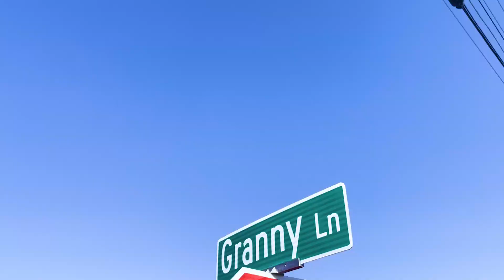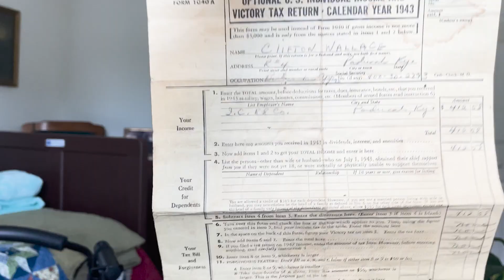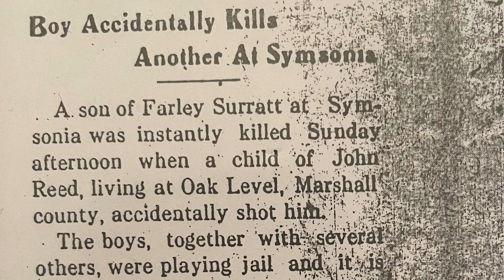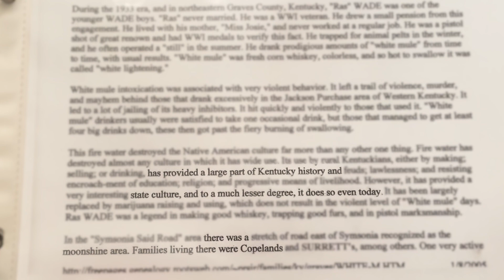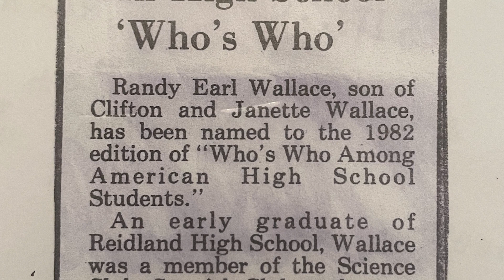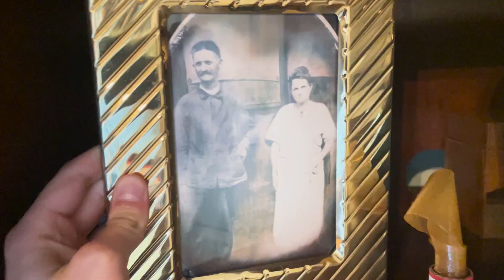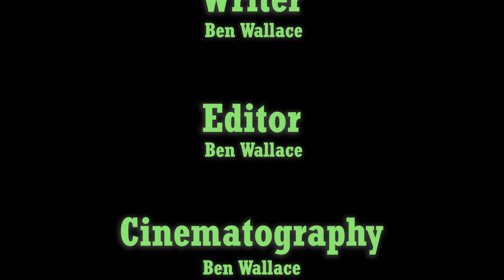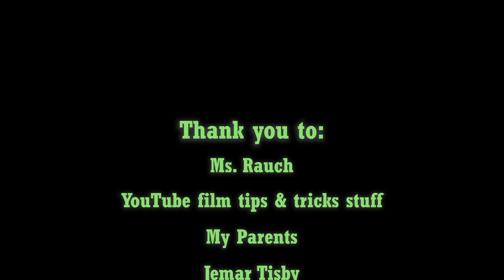The Symsonian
Documentary created by Ben Wallace
2024 STLP State Semi-finalist